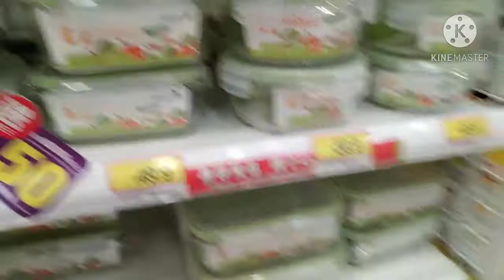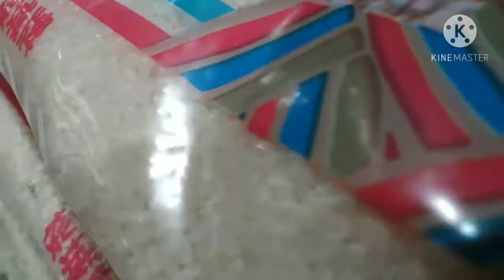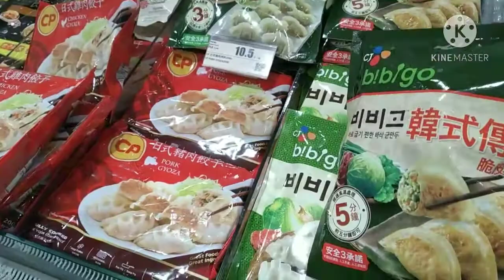Join me at Japan Home and Supermarket